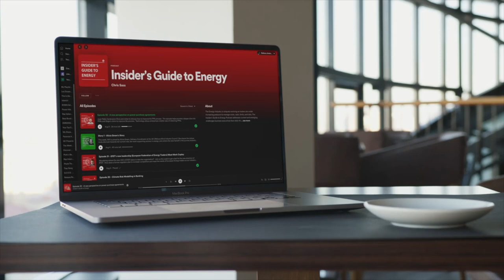88 – A deep dive into the energy with propane and the future this may hold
Chris and Johan are joined today by Tucker Perkins, he is president and chief executive officer of the Propane Education & Research Council (PERC), an organization authorized by the U.S. Congress with passage of the Propane Education and Research Act (PERA), Public Law 104-284, signed into law on October 11, 1996.

0:00 Intro
3:30 The value of propane
5:32 Why is propane not talked about often
18:25 Who is driving the propane industry
20:05 The future of propane
31:15 Recent demands
33:18 Are we taking steps backwards in terms of emissions?
40:17 Outro